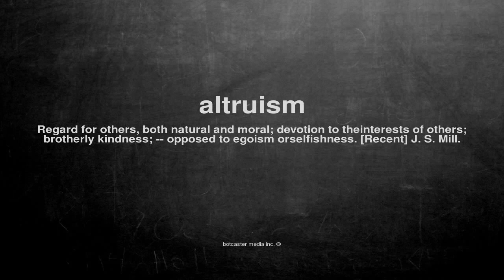What does altruism mean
What does altruism mean in English?